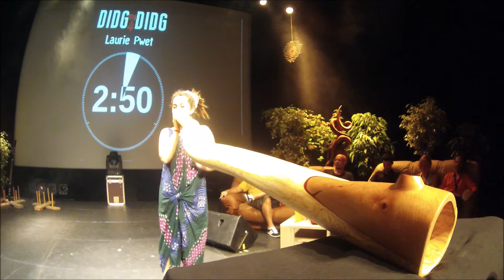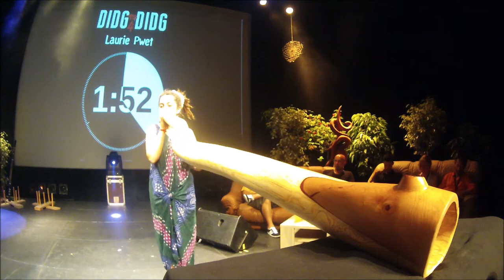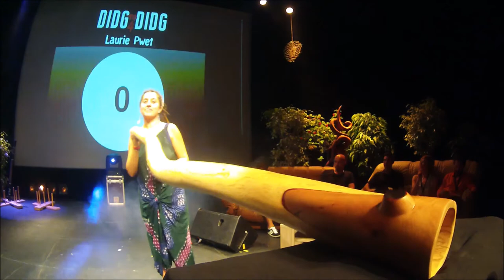Didg To Didg #4 - Qualification Solo Laurie Pwet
Didg To Didg 2017 à Powatiers organisé par Sur un air de didge :